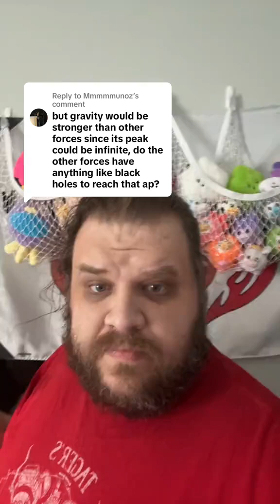critical mass of fundamental forces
Originally posted in March 2025